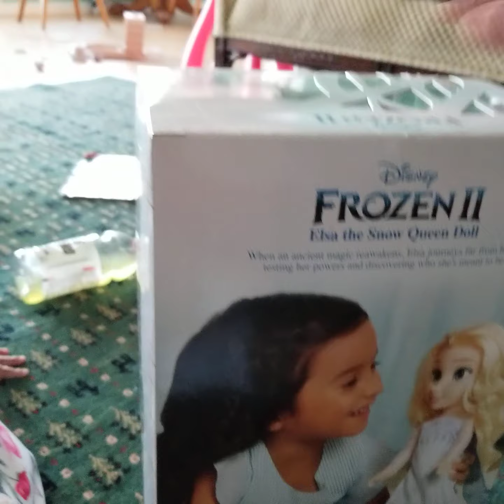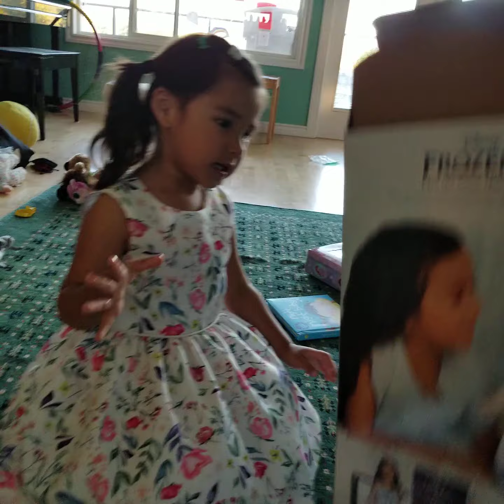Unedited unboxing of Elsa doll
From her Nonno.